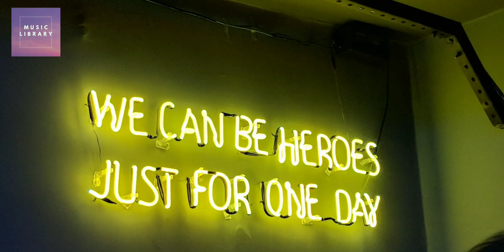Savingtheworld-MUSIC LIBRARY MDU-Royalty Free Background Music for ContentCreators.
Download FREE BACKGROUND MUSIC, ROYALTY FREE MUSIC, NO COPYRIGHT MUSIC and SAFE MUSIC for content creators.